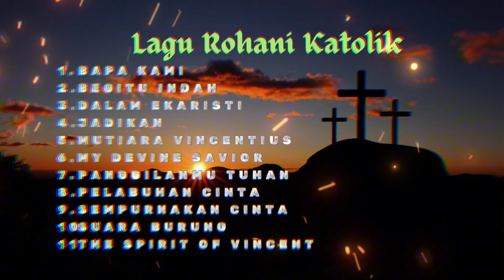Kumpulan Lagu Rohani Katolik Terpopuler 2024: Nyanyian Sukacita dan Pengharapan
Lagu-lagu rohani Katolik yang diciptakan oleh para imam dari Kongregasi Misi, juga dikenal sebagai Vincentian, sering kali mencerminkan semangat pelayanan, pengorbanan, dan kasih terhadap kaum miskin dan terpinggirkan. Kongregasi Misi didirikan oleh Santo Vincentius a Paulo pada tahun 1625, dan misi utama mereka adalah mengabdi kepada orang miskin dan mendidik para calon imam.

**Ciri-ciri umum lagu rohani Katolik dari para imam Kongregasi Misi:**

1. **Tema Kasih dan Pengabdian:** Lagu-lagu ini sering kali menekankan tema kasih, terutama kasih Kristus kepada umat manusia dan panggilan untuk mengasihi sesama, terutama mereka yang berada dalam kondisi yang kurang beruntung.

2. **Spiritualitas Vincentian:** Banyak lagu yang terinspirasi oleh spiritualitas dan ajaran Santo Vincentius a Paulo, yang menekankan pentingnya pelayanan kepada orang miskin dan keterlibatan dalam karya karitatif.

3. **Pengharapan dan Iman:** Lagu-lagu ini juga mengandung pesan-pesan pengharapan dan iman yang mendalam, mengingatkan umat bahwa Allah selalu hadir dalam hidup mereka dan memberikan kekuatan dalam menjalani setiap tantangan.

4. **Liturgis dan Meditatif:** Beberapa lagu dirancang untuk digunakan dalam liturgi, sementara yang lain lebih bersifat meditatif, membantu umat dalam merenungkan kehidupan rohani mereka dan hubungan mereka dengan Tuhan.

5. **Musik dan Lirik yang Sederhana namun Mendalam:** Melodi yang digunakan cenderung sederhana agar mudah diingat dan dinyanyikan oleh umat, namun liriknya kaya dengan makna teologis dan spiritual.

Contoh lagu yang mungkin berasal dari tradisi ini bisa mencakup himne-himne seperti "Tuhan Kasihanilah Kami," yang mengajak umat untuk merendahkan diri di hadapan Tuhan, dan "Karya Agung," yang memuji kebesaran Tuhan dalam ciptaan dan karya penyelamatan-Nya.

Lagu-lagu ini tidak hanya berfungsi sebagai sarana untuk memuji dan menyembah Tuhan, tetapi juga sebagai alat untuk memperdalam iman dan komitmen umat dalam menjalani kehidupan Kristiani yang penuh kasih dan pelayanan kepada sesama.